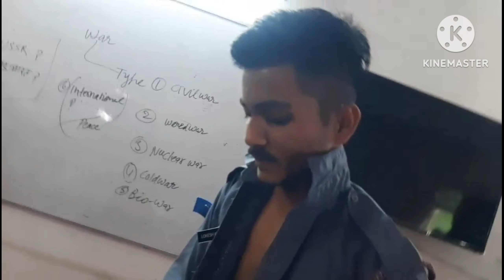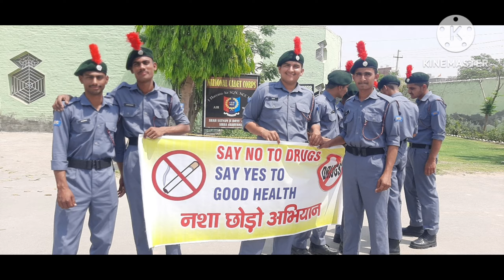NCC Air Wing first vlog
NCCAirWing takes flight in our first vlog! 🛩️ Join us for an adrenaline-packed journey through flight training, camaraderie, and breathtaking views. Get ready to soar with us! AviationAdventure FlightTraining SkyHighExperiences 🌟

Thanks ☺